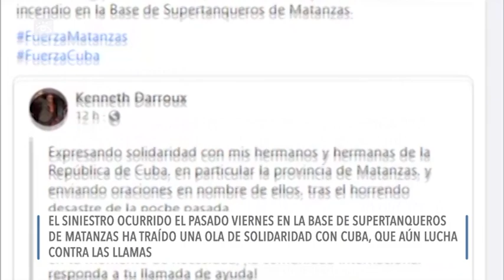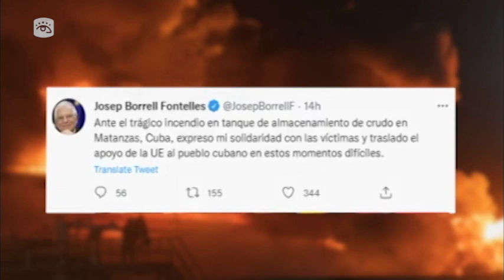Cuba - Solidaridad internacional con Cuba ante incendio en Matanzas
🇨🇺🌎Ante el incendio endesarrollo desde el viernes 5 de agosto en la Base de Supertanqueros de Matanzas, crece la solidaridad con Cuba.🛬🚒🔥